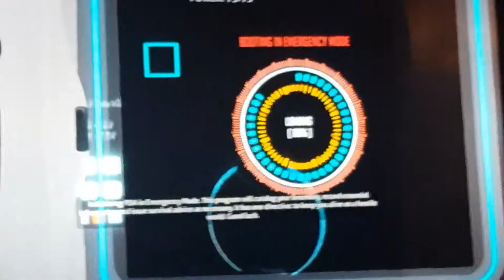Subnautica part 1